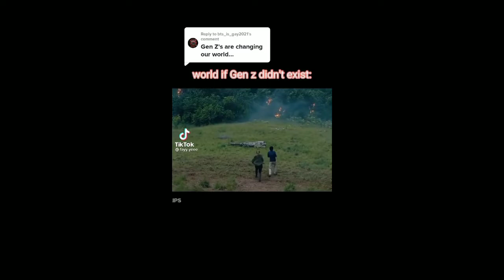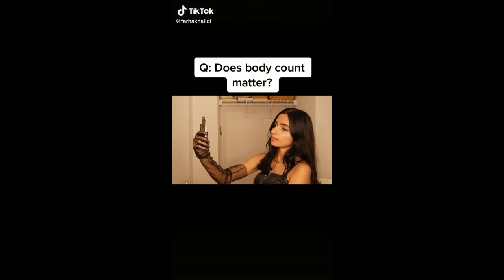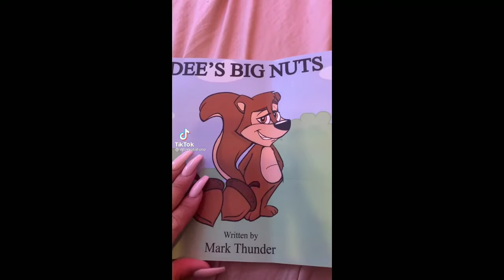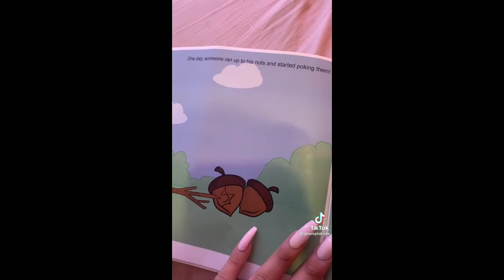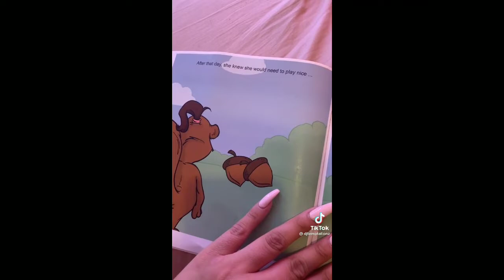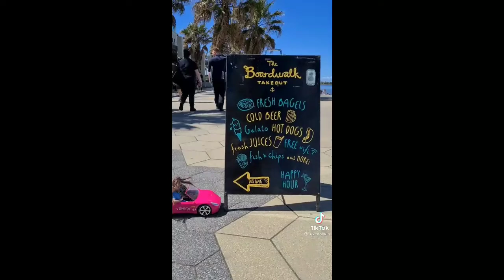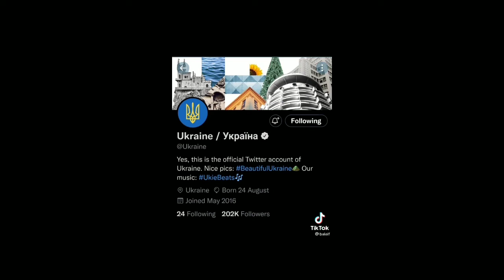random tiktok videos i have saved on my phone